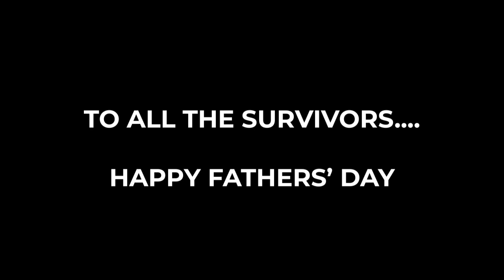One Too Many Straight Shots To Miami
By Paul Marhoefer

Photo Credits: Tammy Pontius, Denise Marhoefer, Brady Fehr, Marshall Eggert, Jim Selchert and The American Trucker.
Baritone Fiddle : Michael Gilbert Ronstadt
Bass: Jeff Templeton
For more songs , go to longhaulpaulmusic.com